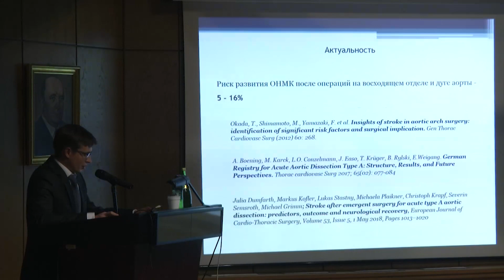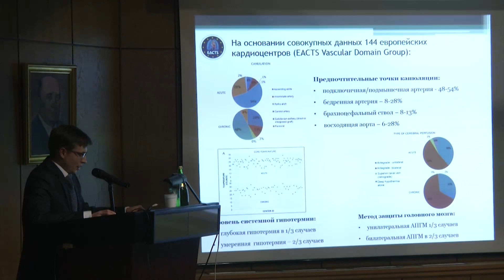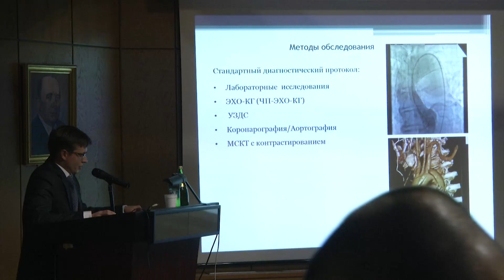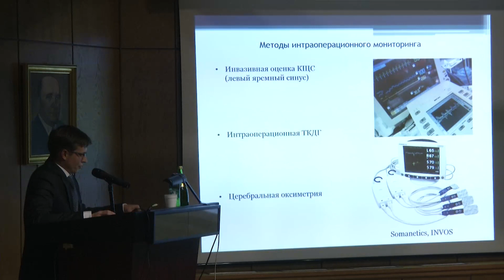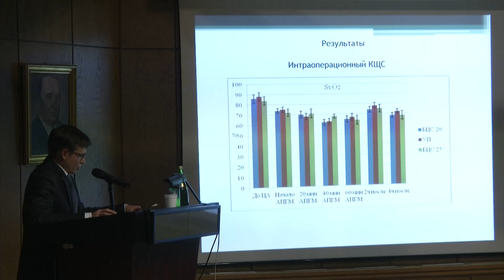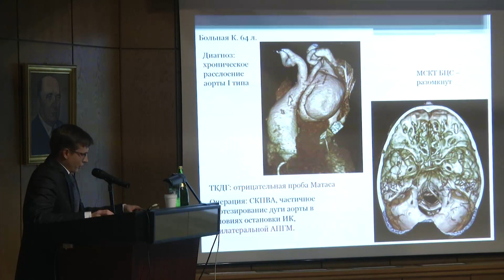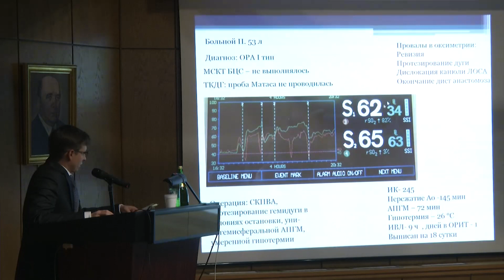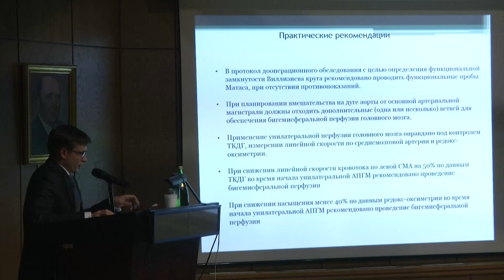Защита диссертации Гарманов С. В.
Гарманов Сергей Владимирович

Тема диссертации: Хирургическое лечение аневризм восходящего отдела и дуги аорты в условиях антеградной перфузии головного мозга

Специальности: сердечно-сосудистая хирургия – 14.01.26

Ученая степень: Кандидат медицинских наук

Научный руководитель: д. м. н., профессор, академик РАН Л. А. Бокерия

Оппонент: Соколов Виктор Викторович - доктор медицинских наук, профессор; Баяндин Николай Леонардович - доктор медицинских наук, профессор

Ведущая организация: Федеральное государственное бюджетное научное учреждение «Российский научный центр хирургии им. академика Б.В. Петровского»